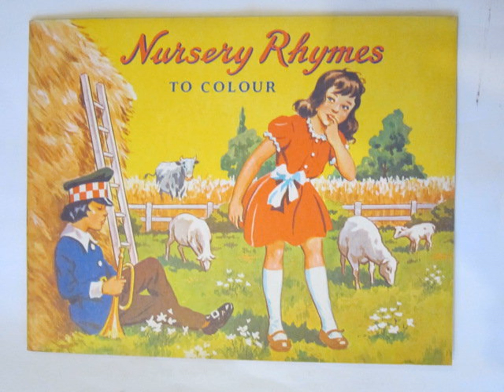nursery rhymes b